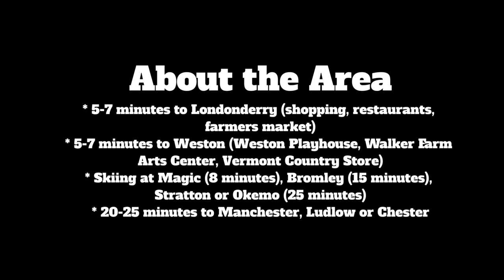SOLD !!!! Riverside Farm Condo For Sale - Londonderry, VT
This property has been SOLD!!!

The condos at Riverside Farm are a unique and special place to call home! The property is comprised of three "barn" buildings with less than a dozen units total and they all enjoy inspired living spaces, mountain and meadow views, beautiful gardens and landscaping, long river frontage along the meandering West River, a communal in-ground swimming pool, and a small “club house.” This two-bedroom unit (MB2) is in the Main Barn, with a tiled entry area, spacious and bright living/dining area, galley kitchen and half-bath on the main level; and two bedrooms, two full bathrooms and a laundry/utility room on the lower level (above grade with walk-out to a private stone patio in back. This unit has a beautiful brick mantled wood-burning fireplace, hardwood floors on the main level, built-in bookshelves, lots of windows, and a small covered deck off the living area. There is also a locked indoor (heated) storage space for seasonal equipment (skis, lawn furniture, bikes), firewood storage and lots of shared parking. Riverside Farm is centrally located between Londonderry and Weston villages, the award-winning Weston Playhouse is just minutes away, and skiing at Magic, Bromley, Stratton or Okemo are all less than 20 minutes-drive. You can access miles of cross country ski trails and walking trails from your front door and adventures in the Green Mountain National Forest are also nearby!